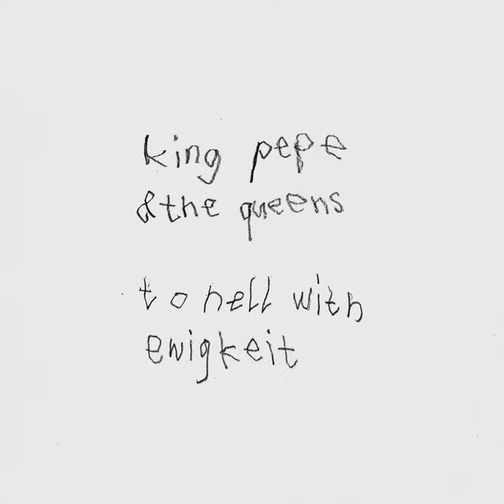Gang hei Vergangeheit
Gang hei Vergangeheit · King Pepe · The Queens

To Hell with Ewigkeit

Composer: Simon Hari
Composer: Rico Baumann
Composer: Sibill Urweider
Composer: Giulin Stäubli
Composer: Jeremias Keller
Lyricist: Simon Hari